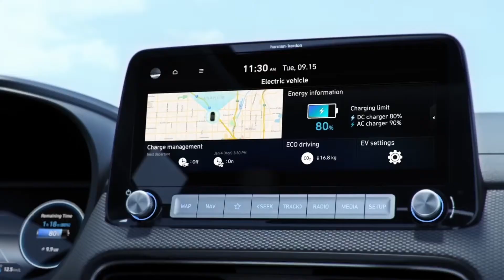New Kona Electric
New Kona Electric, una nueva era en movilidad.